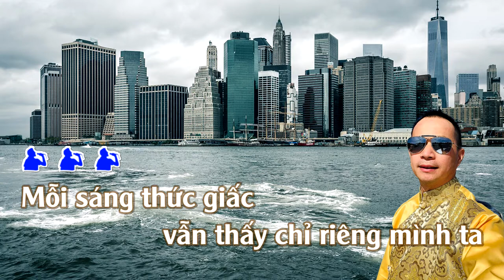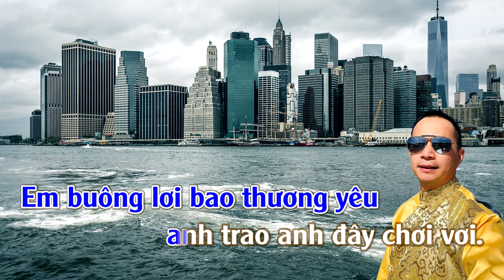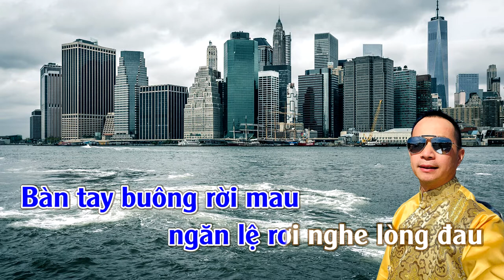Chỉ Riêng Mình Ta | Karaoke | Tone | Nam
Chỉ Riêng Mình Ta
Tác giả: Nhạc Ngoại [Lời Việt: Lê Xuân Trường]